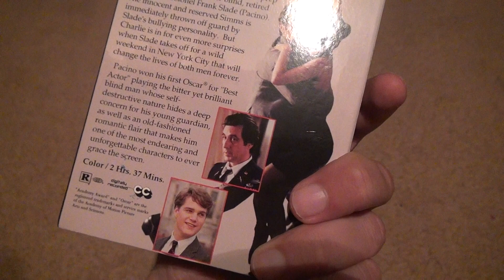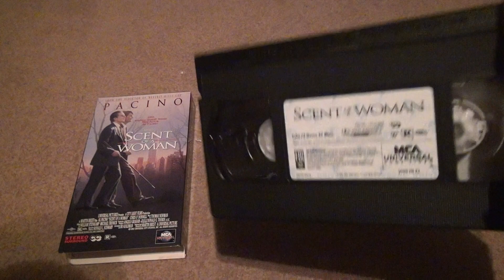Scent Of A Women VHS Unboxing